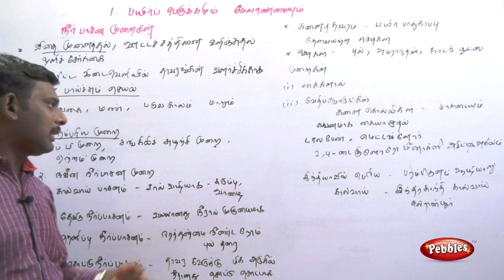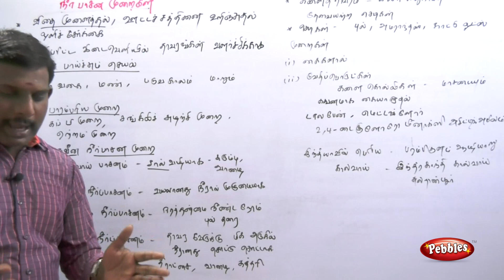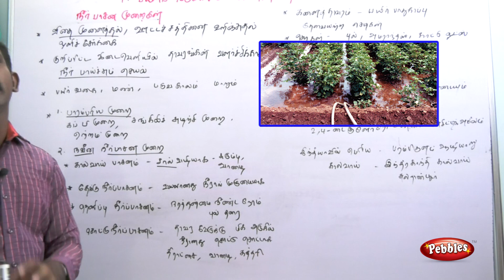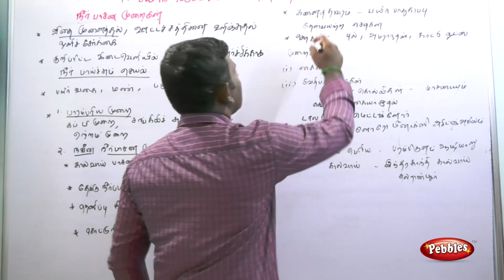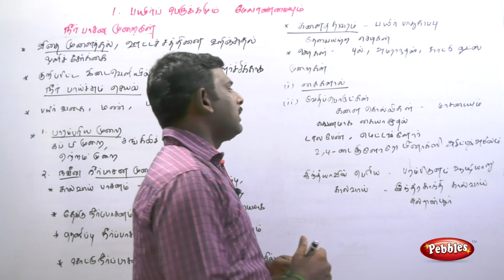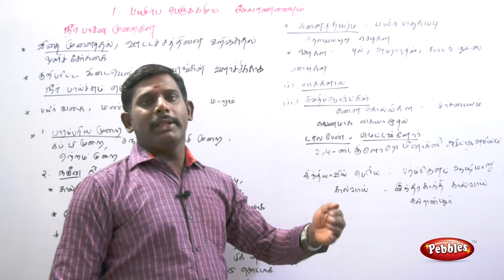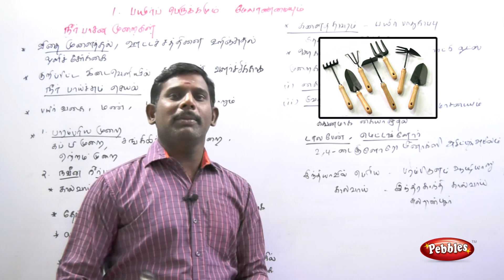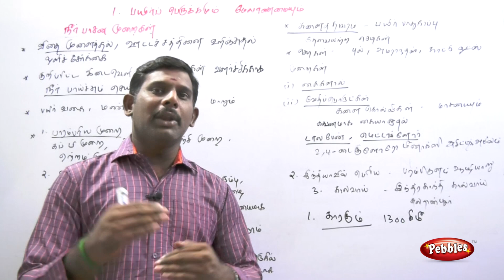Neer Pasana Murai || Uyiriyal-Biology || Tamil Medium || TN 8th std Science